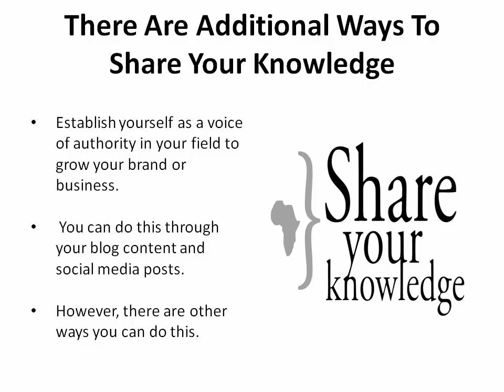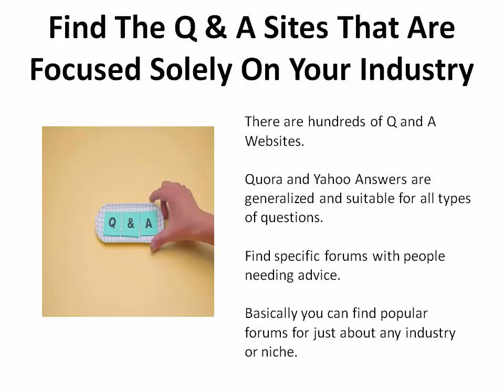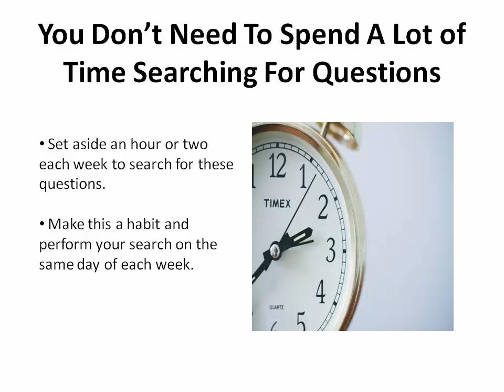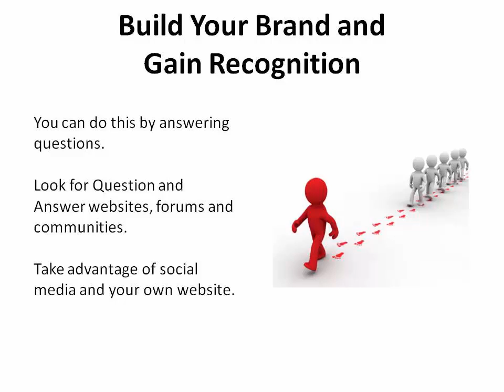How to Drive Traffic and Build Links Simply by Answering Questions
Description:
In this video the viewer is presented the issue of building backlinks, where a simple way of doing it is by simply answering questions. Answering questions allows anyone to establish himself/herself as a voice of authority and it can also be a way to build backlinks for his/her website/s. Specific steps are given in this video as to how this can be done.